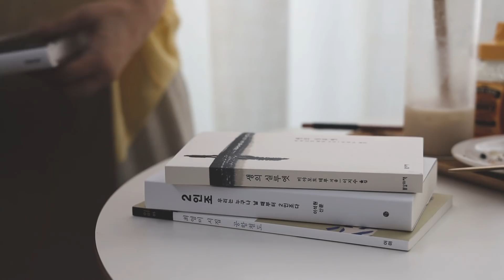생각을 바꾸면 달라지는 하루 - 주방청소와 홈브런치 My Typical Summer Day - Kitchen cleanup and weekend brunch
*먹물 모닝빵
밀가루 250g, 설탕30g, 소금3g, 이스트3g
우유165g, 오징어먹물4g
상온버터20g
1.밀가루, 소금,설탕,이스트 섞기
2.우유에 먹물 섞기
3. 1에 2를 넣고 잘 섞은 다음 버터 넣고 반죽하기
4. 1차발효 1시간
5.16등분해서 둥글리기한후 15분 휴지
6. 둥글게 모양잡아 팬닝한 후 2차 발효 50분
7. 180도 오븐에 15분굽기

*Squid ink roll buns
250 g flour
30g sugar
3g salt
3 g of yeast
20g room temperature butter
165g milk
Squid ink 4g
1. Mix flour, salt, sugar and yeast
2. Mixing ink with milk
3. Add 2 to 1 and mix well, then add butter and knead
4. 1 hour of primary fermentation
5. Divide into 16 equal parts, roll into balls, and let it rest for 15 minutes
6.Reshape and place in pan, secondary fermentation 50 minutes
7. Bake in the oven at 180 degrees for 15 minutes